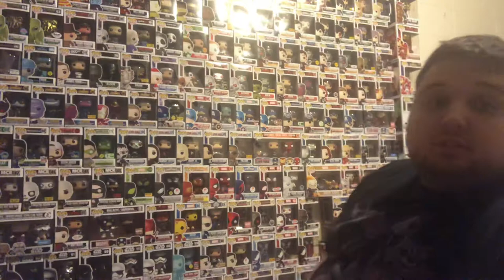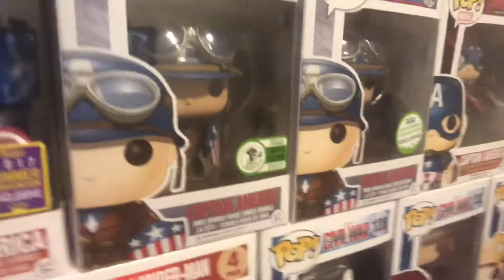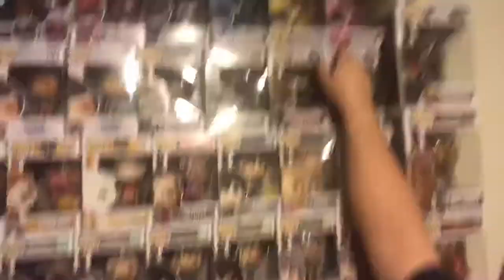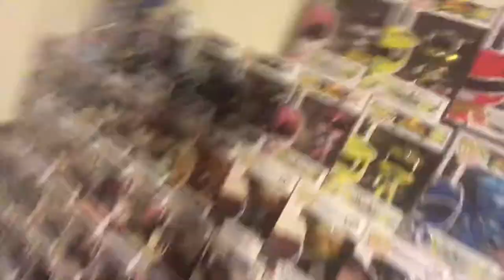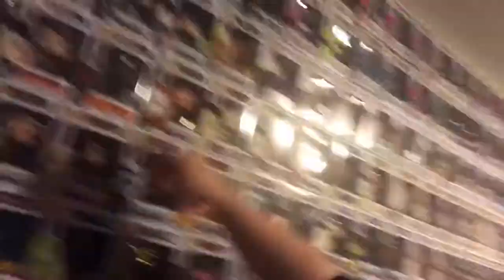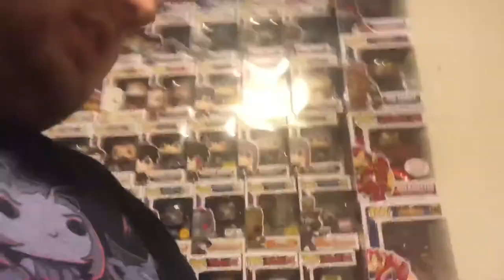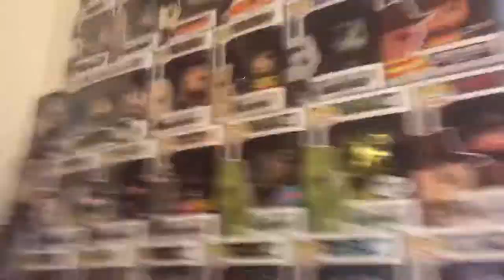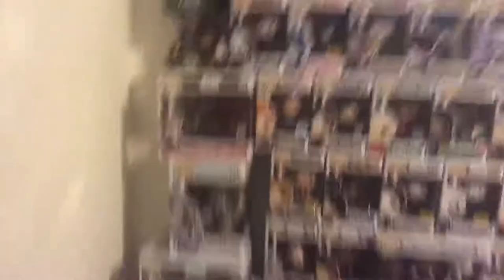Funko wall talks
Talking about my wall and some fav pops and funko goals and catch up for the week